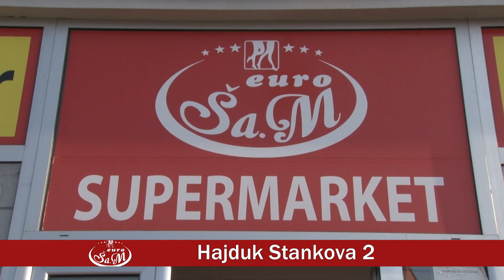VIKEND AKCIJA! EURO ŠA M - OD 03. 11. DO 08. 11. 2022. - NAJBOLJE CENE ZA KUĆNI BUDŽET!